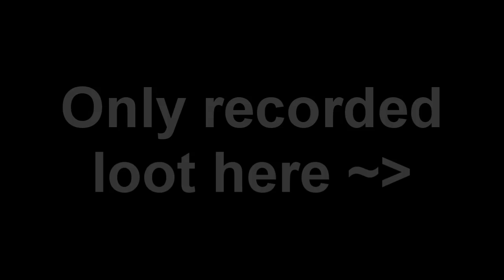Dm Pure 95's few clips :)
AGS = Awesome Great Sword